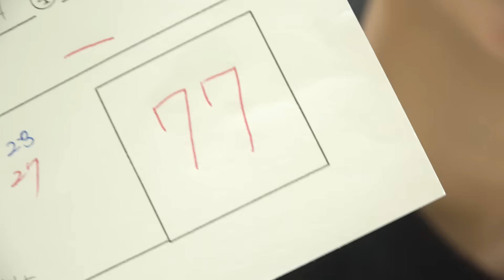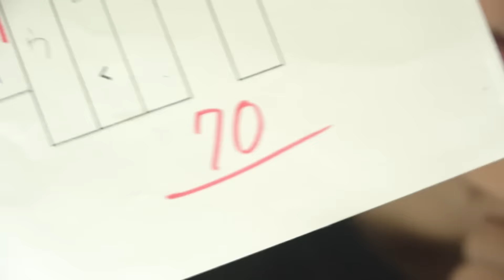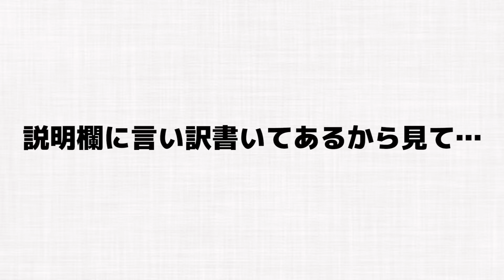冬休みだから期末テストの点数でも後悔しますか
木金月火でテストがあったんですけど土日にどっちも用事がはいってしまいまして勉強のペースが崩れてしまったわけなんですよ。
木金にやった世界史とか現代文は点数いいでしょ？
土日が…土日さえ…なんていってても仕方ないので次こそはちゃんとやります。みんなも勉強しろよな!!
P.S.タイトルは別に変換ミスとかじゃないからね。

Elgato様からご提供頂いた機材を使用しています。

〒106-6137
FL-Haruki宛